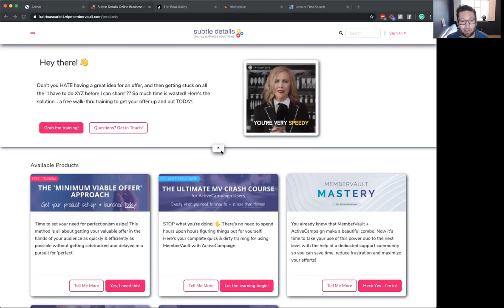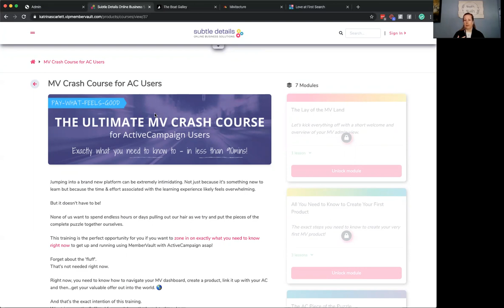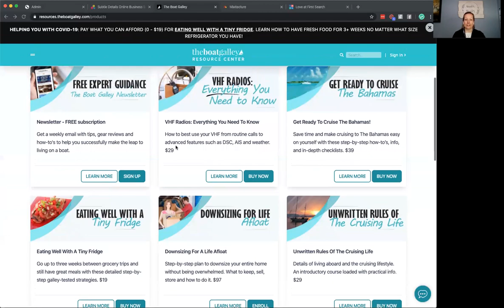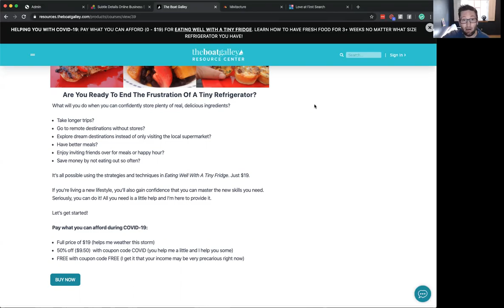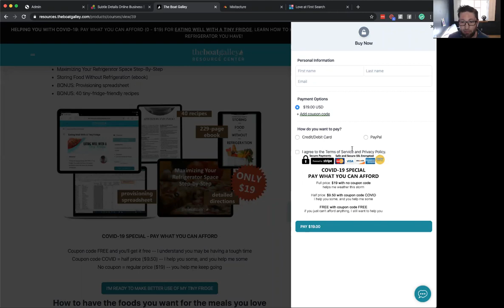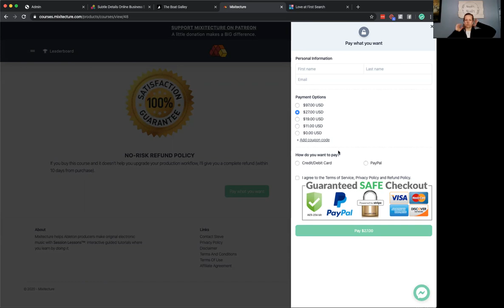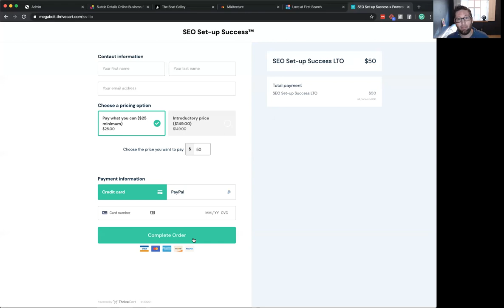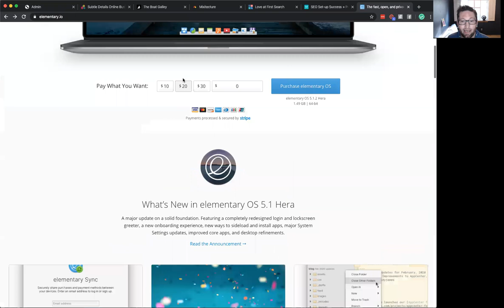Coffee With Katrina / Episode 1: Pay what you want offers in MemberVault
Join Mike, CTO and co-founder of MV and Katrina, Chief Happiness Officer to talk about offering "pay what you want" using MV.

Get some insights around what it looks like, how to set it up inside MV for your product(s) and what type of response you might see from your audience.

Plus, since inspiration is the best way to fast action, see 4 examples of accounts using PWYW.